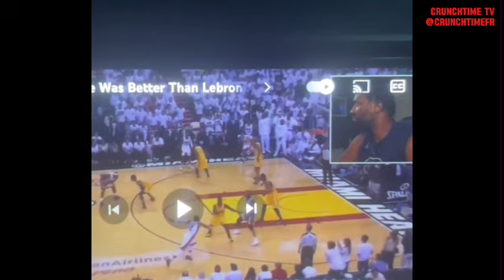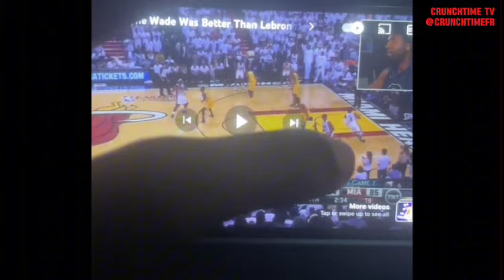LEBRON JAMES LEGACY OVER WITH AS ROY HIBBERT SAYS D WADE WAS BETTER THAN HIM ON MIAMI SUPERTEAM!!!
LINK TO ROY HIBBERT’S VIDEO